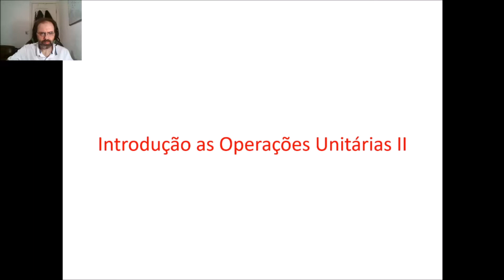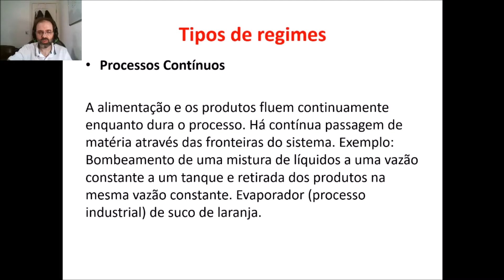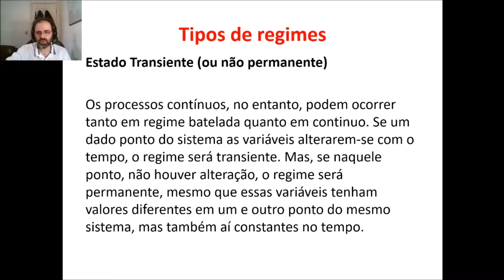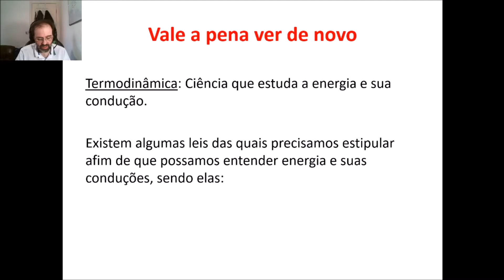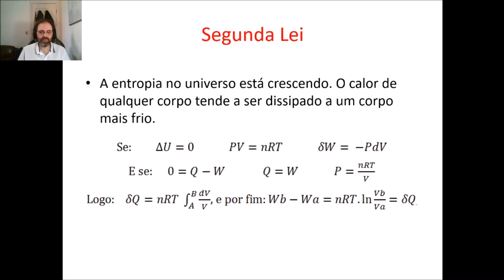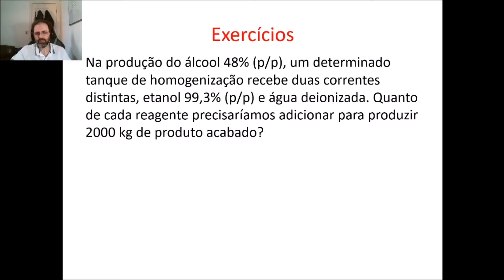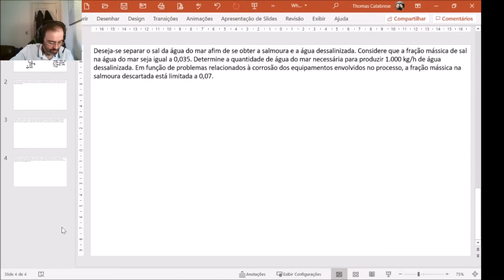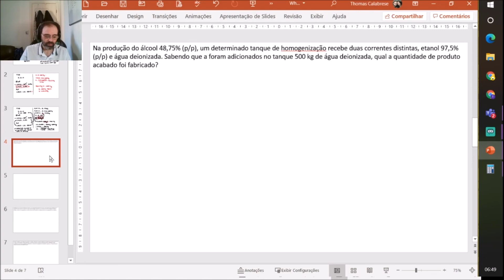1° Aula - OPU II: Introdução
Introdução as operações unitárias nos processos industriais 2
Tipos de regime, balaço dos materiais e exercícios.